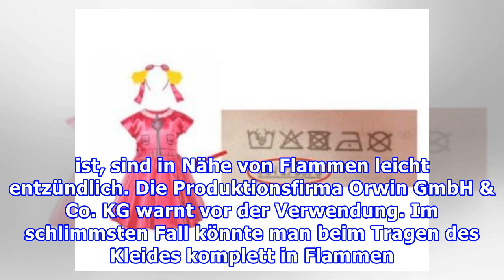RückrufLidl ruft Kleid wegen Entflammbarkeit zurück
RückrufLidl ruft Kleid wegen Entflammbarkeit zurück Lidl warnt vor Faschingskleid Foto: iStock Lidl ruft in Österreich ein Faschingskleid zurück. Bei dem Produkt besteht eine hohe Entflammungsgefahr. Wegen Entflammungsgefahr muss Lidl ein Faschingskostüm zurückrufen. Bei dem Artikel "Paw Patrol Sky ...